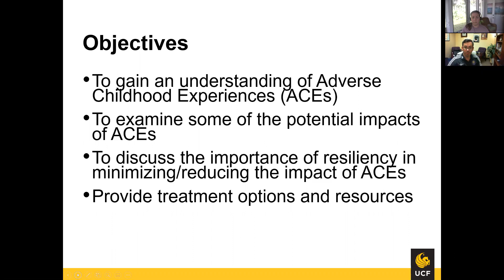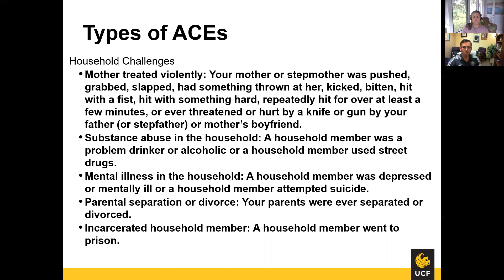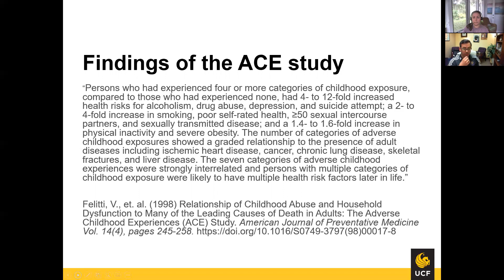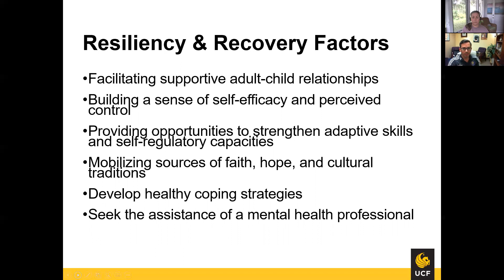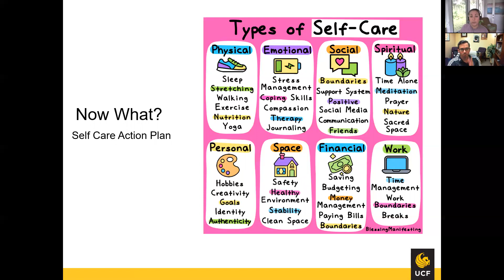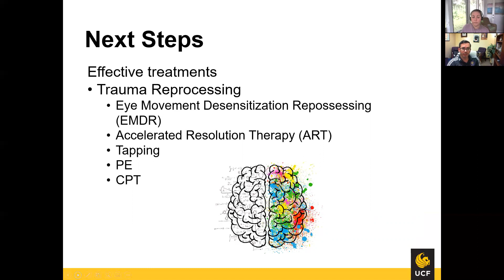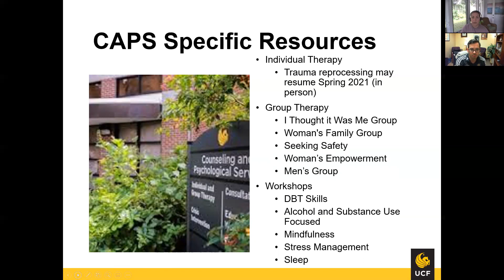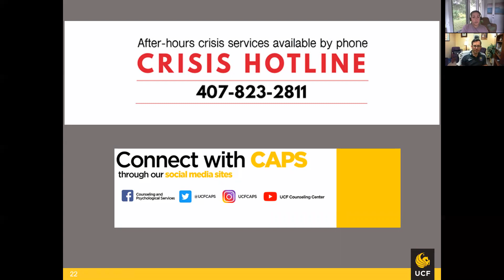Adverse Childhood Experiences Workshop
Learn about Adverse Childhood Experiences in this workshop led by a licensed mental health counselor and licensed clinical social worker at CAPS.